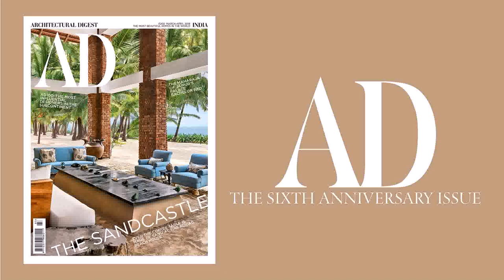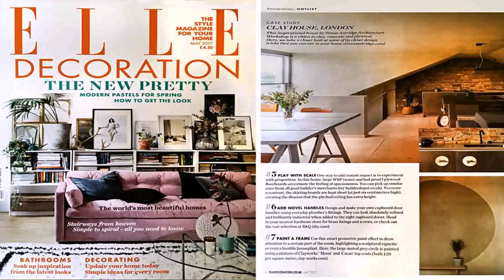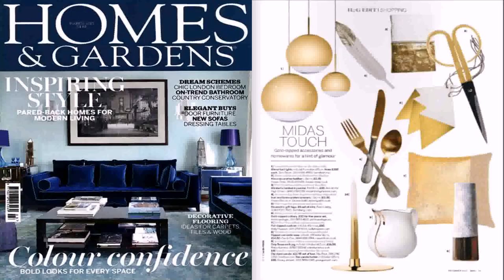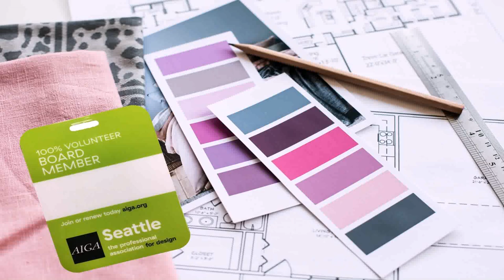Top 100 Interior Designers In India